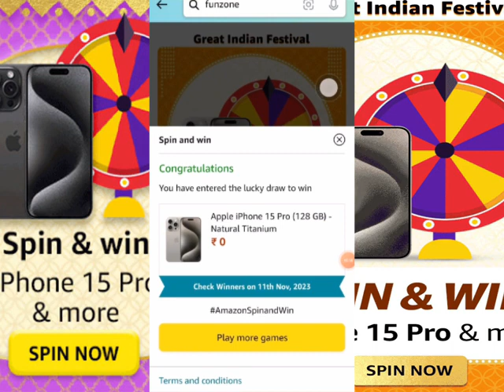Amazon great Indian festival quiz answer today | Amazon quiz answer 20 October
Amazon great Indian festival quiz answer today

Amazon Contest Rules
                       ,Hindi,

(2) आपको Amazon.in पर अपनी खाता सेटिंग में भारत को अपने वर्तमान देश के रूप में सेट करना चाहिए;
(3) आपके पास भारत के क्षेत्र के भीतर एक बिलिंग पता है;
(4) प्रतियोगिता में प्रवेश के समय आपकी आयु 18 वर्ष या उससे अधिक होनी चाहिए;  और
(5) आपके पास पैन कार्ड / ड्राइविंग लाइसेंस / वोटर आईडी / भारतीय पासपोर्ट की एक प्रति के रूप में पहचान और उम्र का वैध प्रमाण होना चाहिए।  अमेज़ॅन के कर्मचारी, उनके निकटतम परिवार के सदस्य (पति/पत्नी, घरेलू साझेदार, माता-पिता, दादा-दादी, भाई-बहन, बच्चे और पोते-पोतियां), और अमेज़ॅन के सहयोगी, सलाहकार, विज्ञापन/प्रतियोगिता एजेंसियां ​​प्रतियोगिता में भाग लेने के लिए पात्र नहीं हैं।